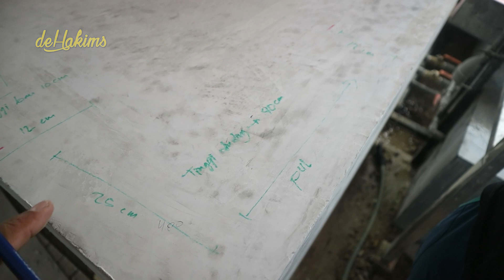TAKJUB LIAT PALUDARIUM DI ROOFTOP KANTOR GAESS!!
Halo gaess! kali ini gue mau mengunjungi salah satu project anggota scapevenger nih gaess, @Aquagraphy  Dama Refiyuda! naah dia lagi ada project bikin paludarium gitu di rooftop kantor gaess.. kaya gimana yaa, keren banget deh pasti